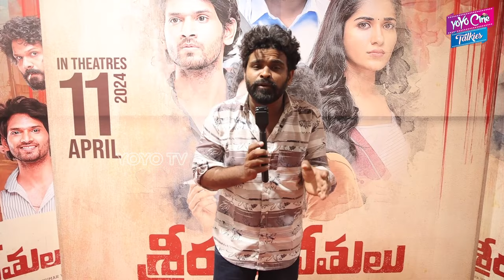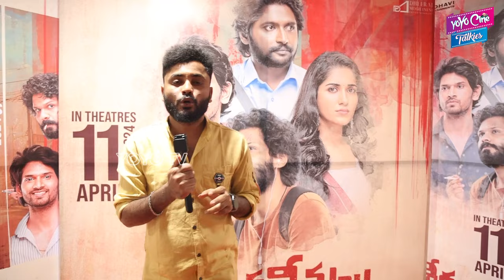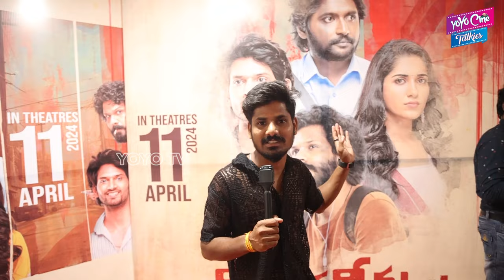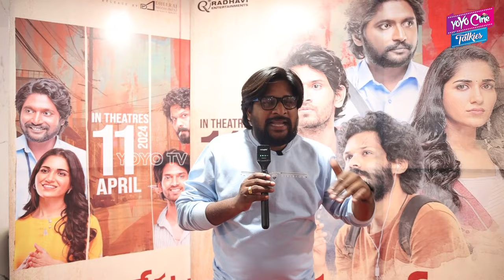Sriranga Neethulu Movie Team visited Prasad Imax & Public Talk |Ruhani Sharma |Viraj Ashwin| YOYO CT